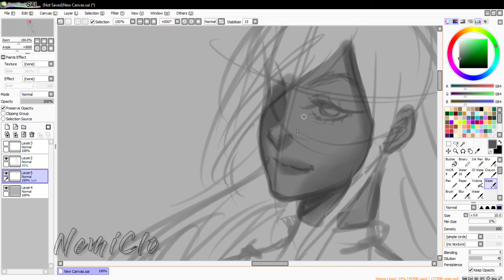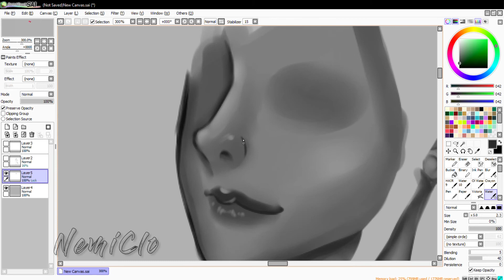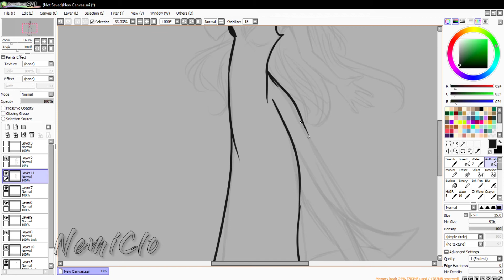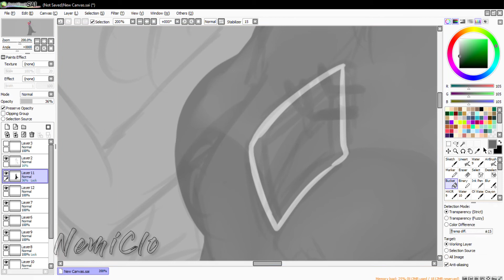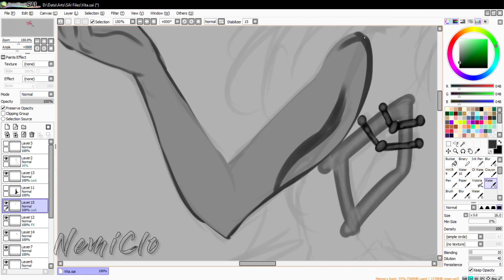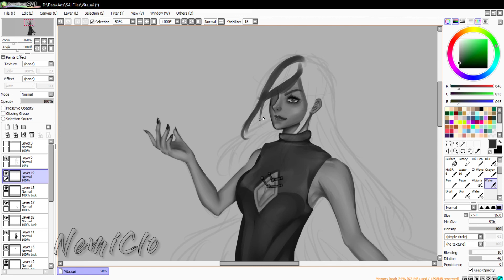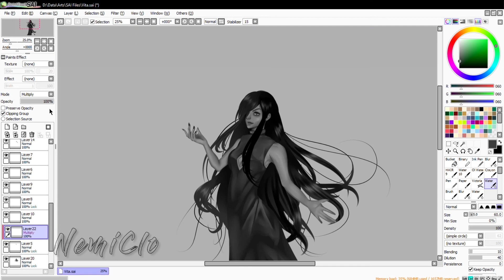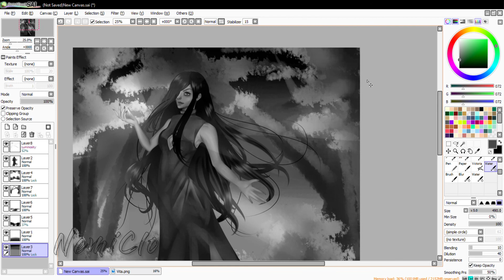Vita - Original Character SpeedPaint